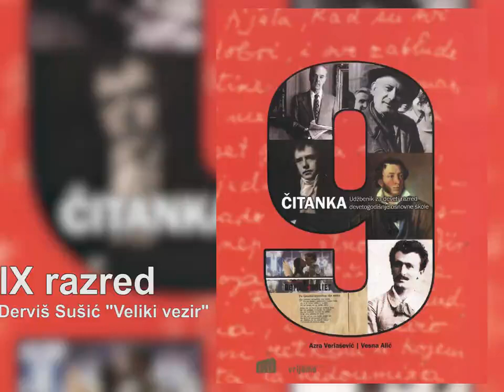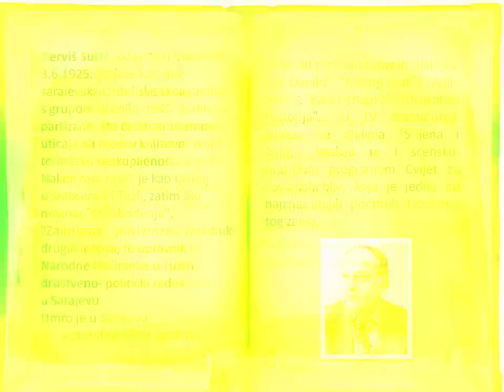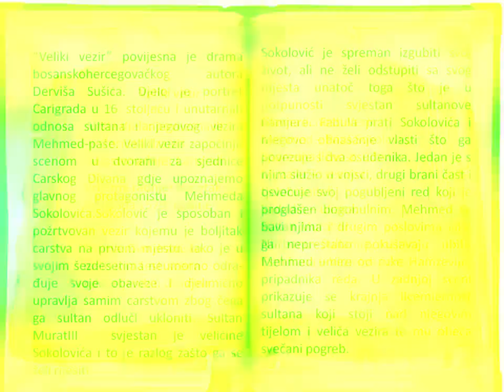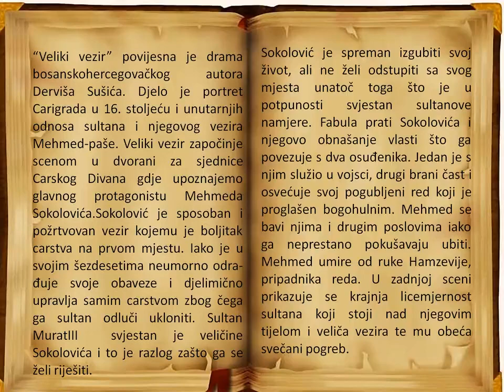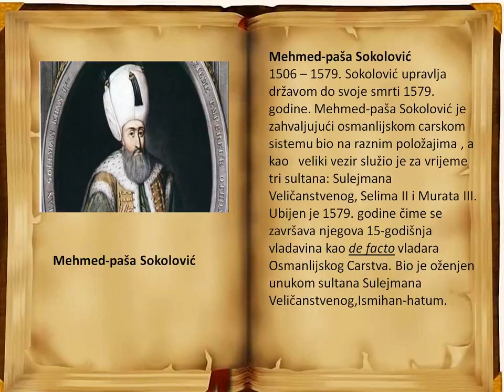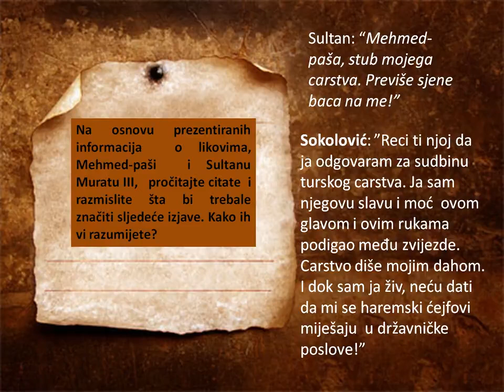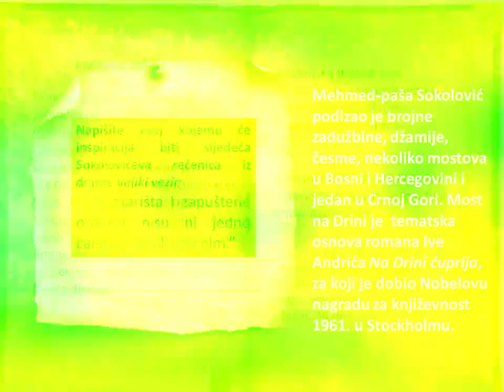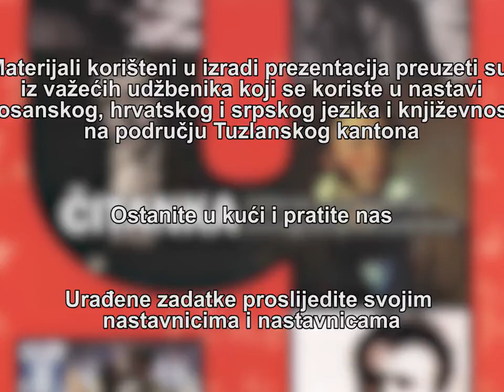"VELIKI VEZIR" - DERVIŠ SUŠIĆ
Analiza poznatog dramskog djela Derviša Sušića "Veliki vezir". Uživajte!